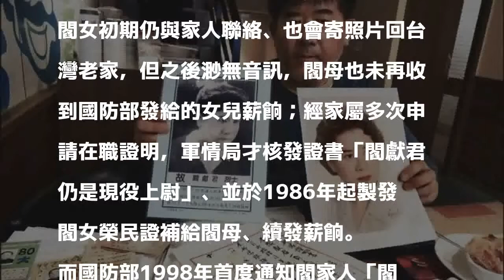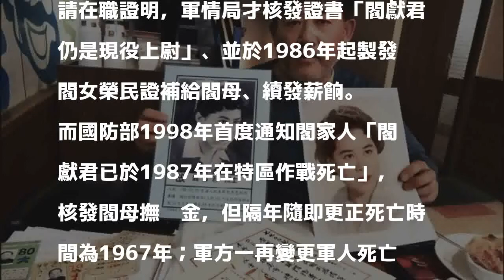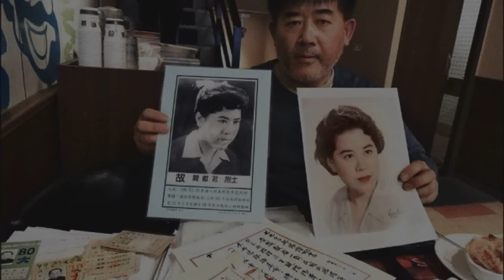女情報員閻獻君之死 家屬提告獲賠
〔記者溫于德／台北報導〕本報前年曾報導，1956年僅19歲的女情報員閻獻君被派往中國從事敵後工作，但一去不回；國防部後雖通知家屬死訊，但死亡時間數度變更，包括1967、1987與1999等三版本，引發閻家人雖領撫卹金差額，但仍請求差額利息。台北地院更一審上週五已判國防部應賠償77萬餘元，全案仍可上訴。

發表評論評論如下。